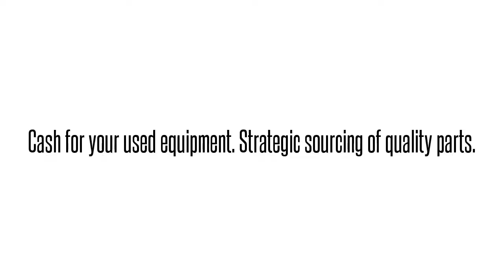1109003L4 D4D4EEECAAAdtran 1109003L4 D4D4EEECAA D4D4EEE SD4-DS0 DP SIG ZR: We buy/sell and repair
Adtran 1109003L4  D4D4EEECAA D4D4EEE SD4-DS0 DP SIG ZR International parts exchange. Buy/sell used equipment here. 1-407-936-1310